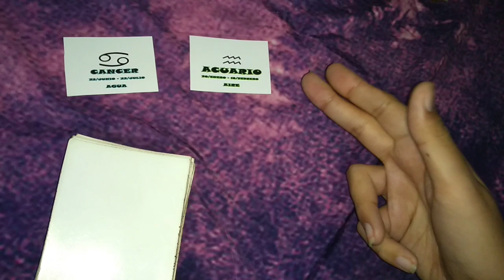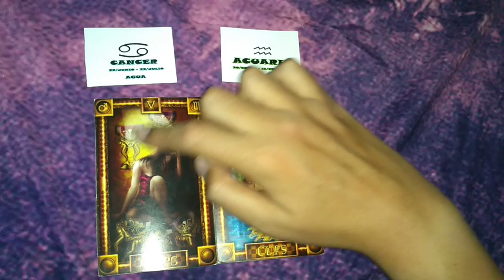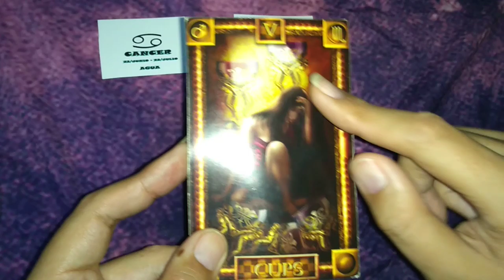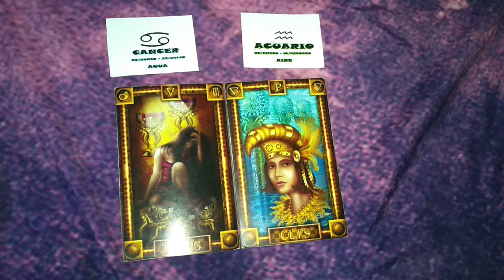CANCER/ACUARIO - COMPATIBILIDAD DICIEMBRE 2018